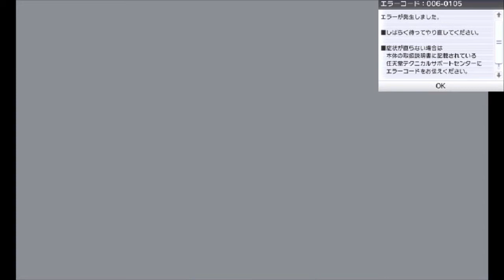【Girls Mode4】帰ってきたオネェさんのガルモ4実況！？ #61【スター☆スタイリスト】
Girls Mode4を実況していきます。